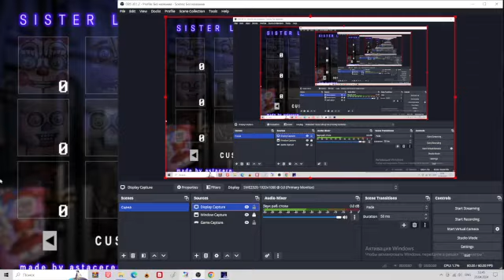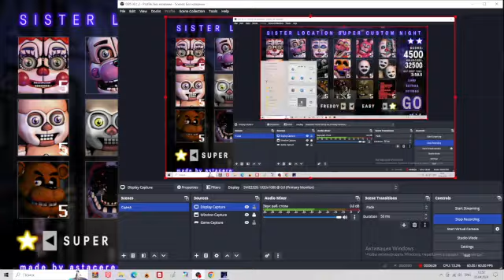sl super custom night - super golden freddy easy mode completed